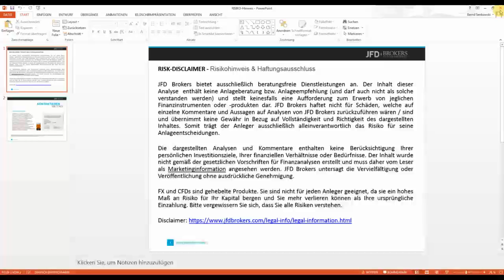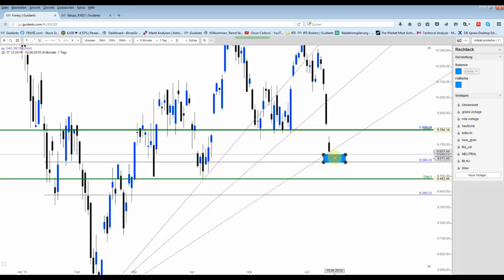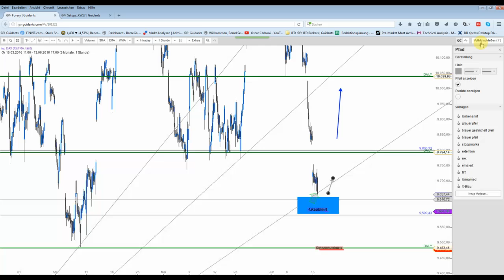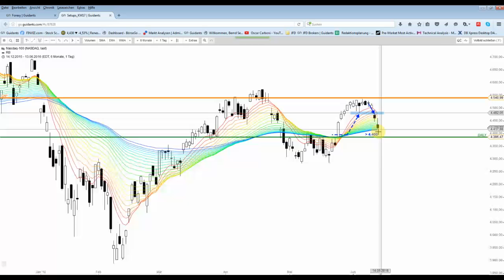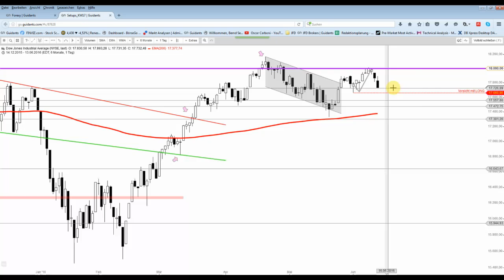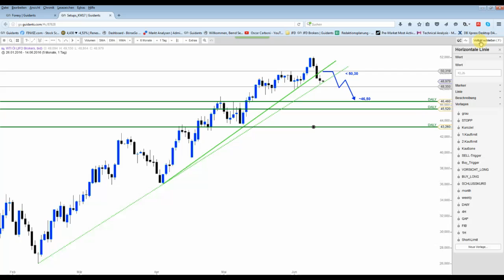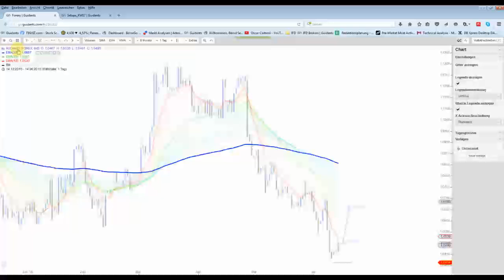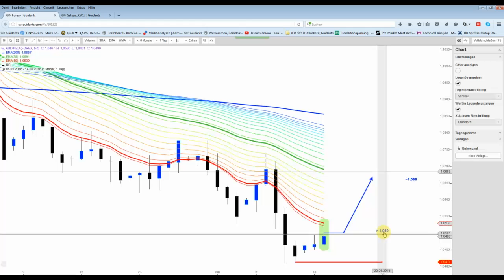DAX&Co - Heißer Tanz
Es steht uns ein heißer Tanz im DAX bevor... Doch die Rebound-Chancen sind auf jeden Fall da.